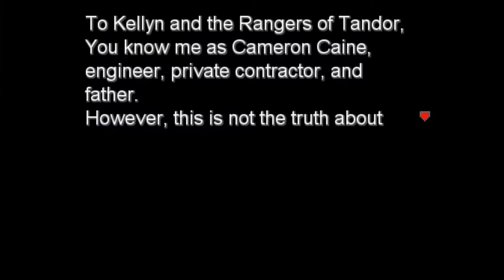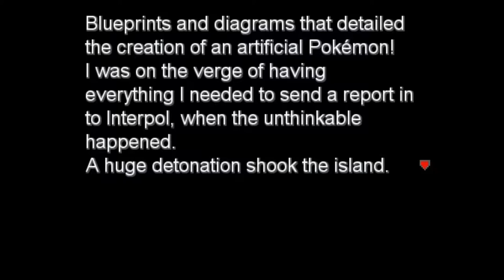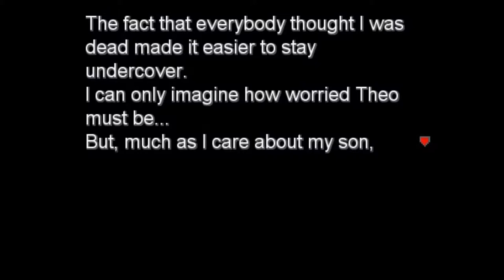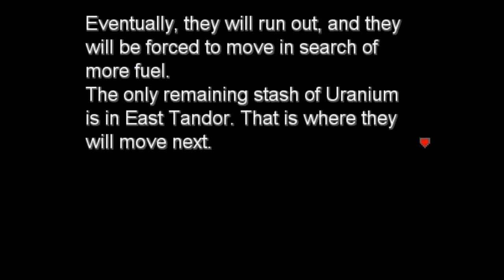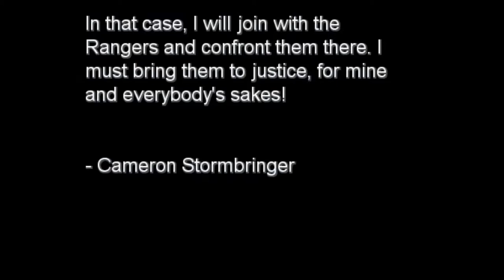RADIATION CURE?! | Pokemon Uranium Ep 52